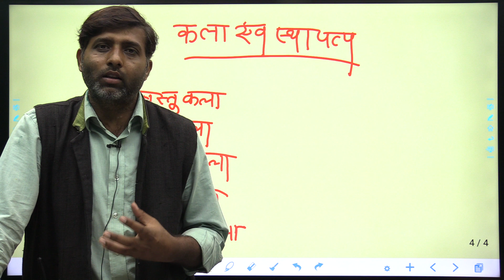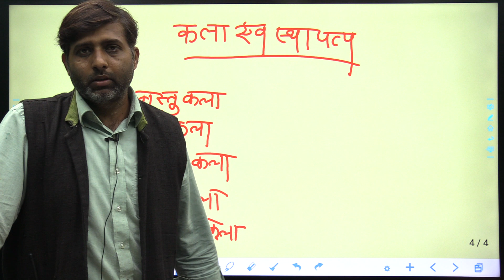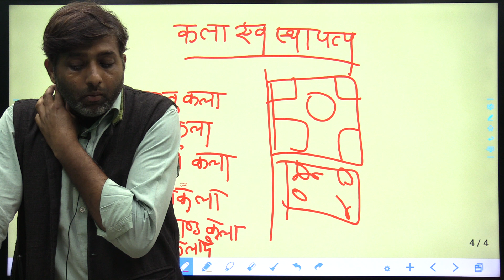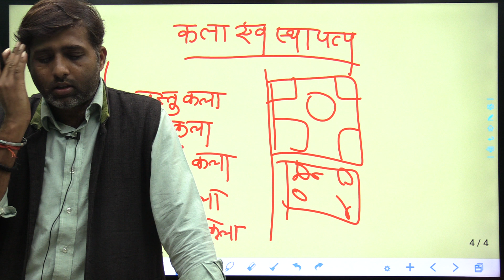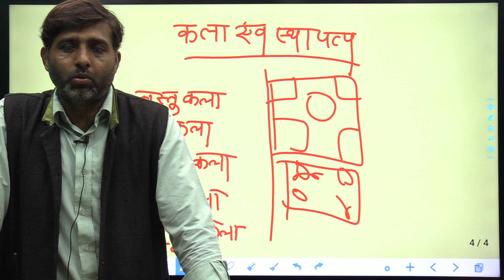ANCIENTHISTORY BAIII PAPERI INDIANCULTURE ART&ARCHITECTUREOFHARAPPANCIVILIZATION PART-2#BYAMITSIR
UDAAN_THE_FLY ANCIENTHISTORY BAIII PAPERI INDIANCULTURE ART&ARCHITECTUREOFHARAPPANCIVILIZATION PART-2#BYAMITSIR